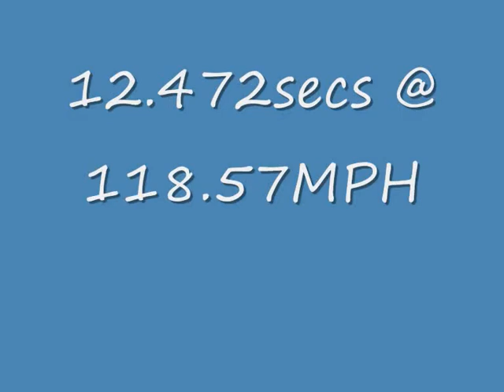Santa Pod 2009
Run what you brung at Santa Pod England 15th August 2009. CCCUK Race Series.